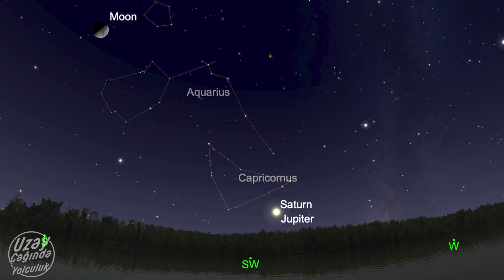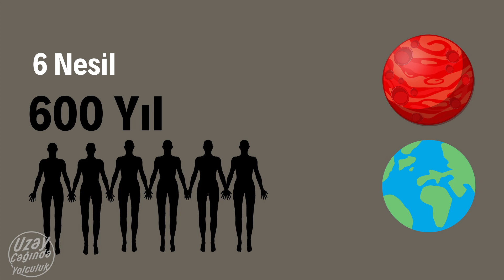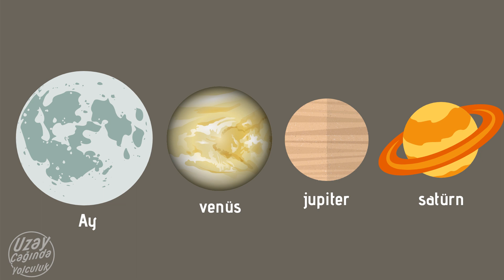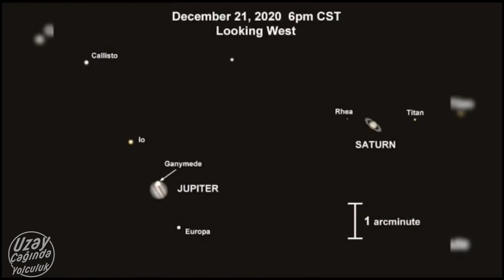GÖRDÜĞÜN ŞEY ORTA ÇAĞ'DAN BERİ İLK Jüpiter ile Satürn'ün Büyük Kavuşumu ve Birleşmesi, 21 Aralık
Bu sene 21 Aralık, kuzey yarımkürede sadece yılın en uzun gecesi olmakla kalmayacak. Gaz devi Jüpiter ile Satürn, 21 Aralık'ın gün batımında gökyüzünde birbirlerine yaklaşacak ve çift gezegen gibi gözükecek. Yaşanacak bu olayın daha da ilgi çekici yanı ise bu olayın Orta Çağ'dan sonra ilk kez yaşanacak olması.

Videoyu beğendiyseniz beğen butonuna tıklamayı unutmayın.

Uzay Çağında Yolculuk'ta bir sonraki videoda görüşmek üzere